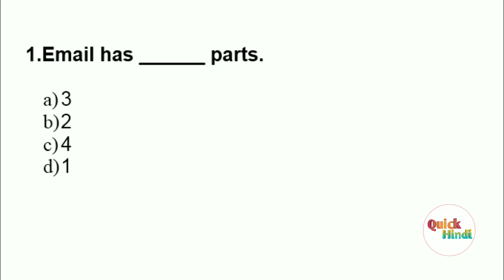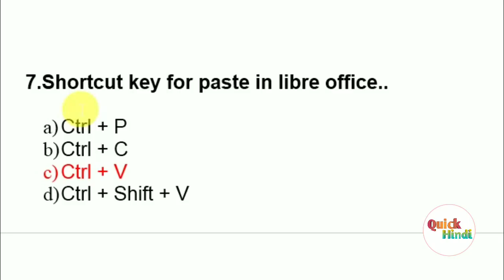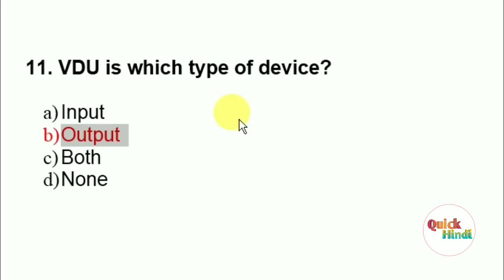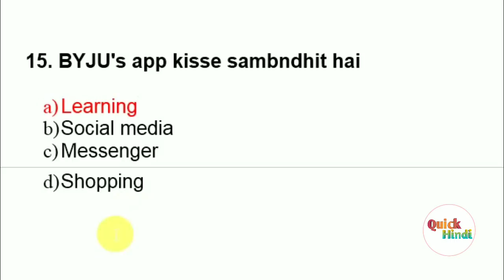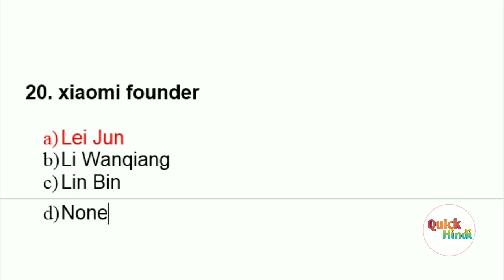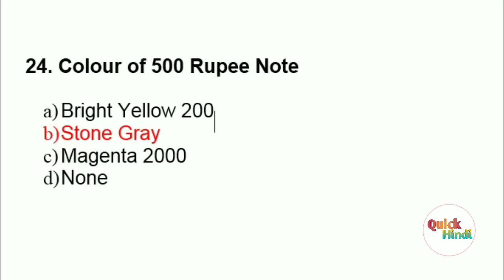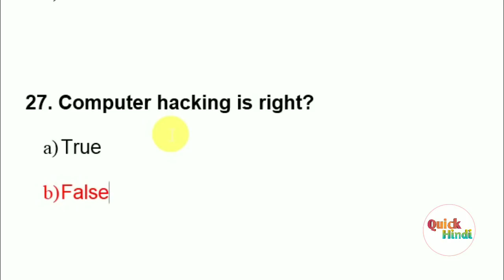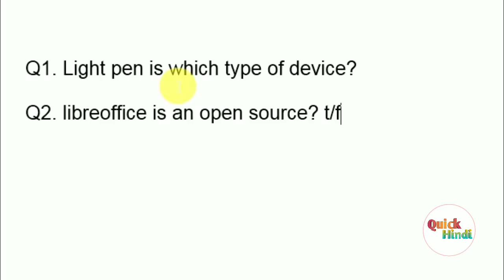CCC Live Test of 9 Dec 2019 Questions | ccc exam preparation in hindi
हेलो दोस्तों इस वीडियो में आपको 9 December 2019  को पूछे गए महत्वपूर्ण प्रश्न बताए गए हैं जो कि आने वाले दिनों में होने वाले सीसीसी परीक्षा के लिए अति महत्वपूर्ण है

Your Query :
ccc october 2019 question paper
ccc course
ccc online test
computer question for bank po